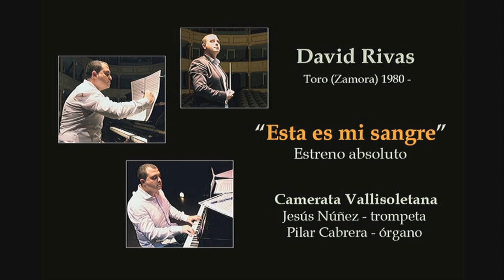David Rivas: "Esta es mi sangre"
Lamento para trompeta piccolo, órgano Allen y orquesta de cuerda.
Fue estrenada el 8 de julio de 2017 en la Catedral de Valladolid por Jesús Núñez, Pilar Cabrera y la Camerata Vallisoletana, dentro de las conmemoraciones de Valladolid capital mundial del vino, en el concierto de las velas.